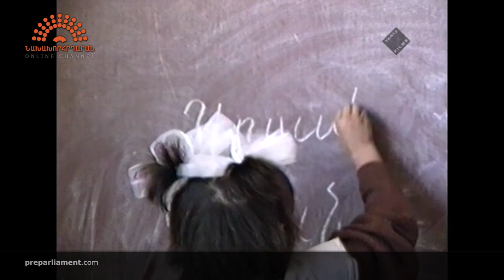Վերադարձնում ենք մեզ հասցրած վիրավորանքները - Շահեն Մեղրյան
«Հունիսի 13» նախաձեռնող խումբը ս.թ. հունիսի 13-ին Նախախորհրդարանի գրասենյակում կազմակերպեց լսումներ «1992 թ. հունիսի 13-ին ռուսական բանակի 23-րդ դիվիզիան զավթեց և հայաթափեց Շահումյանի շրջանը՝ Հյուսիսային Արցախը հանձնելով ադրբեջանցիներին» թեմայով։ Լսումների ժամանակ ցուցադրվեց նաև տեսանյութ, որը ներկայացնում է Շահումյանի շրջանի հրամանատար, հետագայում «Եղնիկներ» պարտիզանական ջոկատների հրամանատար Շահեն Մեղրյանի խոսքը: